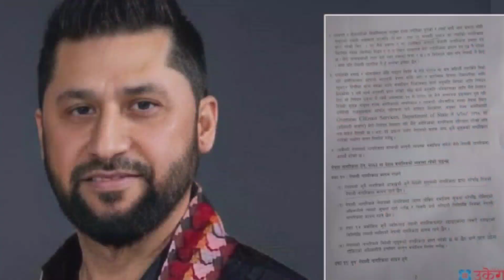Nepal's two youngest politicians challenged to America and india ! Nepal's Rabi lamichhane id issue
Mayor Shah’s clarification to Bhim Rawal: I held meeting with US envoy after permission from foreign ministry
Nepal's Kathmandu Metropolitan City (KMC) Mayor Balendra Shah (Balen) has clarified that he held a meeting with US Ambassador to Nepal Dean R. Thompson only after the permission from the Ministry of Foreign Affairs (MoFA).

On Friday afternoon, UML leader Bhim Rawal raised a question whether Mayor Balen Shah had obtained permission from the MoFA for the meeting with the US envoy. Responding to Rawal, Mayor Shah clarified that he held a meeting with the US envoy only after he had obtained permission from the MoFA.

He wrote, "When the American ambassador tried to meet with us several times, we instead asked him to come with permission from the Ministry of Foreign Affairs and we gave him permission to meet only after he came with permission from the Ministry of Foreign Affairs."

Mayor Shah has said that he has no desire to seek help from foreigners. The envoy came with a proposal to help us financially, but we have sent him a message saying that we will help build a temple or Pati Pauwa that reflects Nepali civilization in America. And instead of selling electricity to foreigners through MCC, we have expressed the opinion that economic progress should be made by using that electricity in Nepal," he wrote.
Nepali Ravi's challenge to India: Atrocity is not acceptable, be it in Darchula or Delhi
Ravi Lamichhane, chairman of the National Independent Party, has become aggressive against the excesses of the Indian side in Darchula. After India unilaterally closed the Nepal-India border bridge at Khalanga, the headquarters of Darchula, he has challenged India and warned the young generation not to tolerate too much.
He has written on Facebook, "While swimming in the Mahakali River, the Tuin is cut, 33-year-old Jaisingh Dhami falls into the Mahakali River and is lost forever. A 9-year-old boy, Pawan Mahara, died after being hit by a stone from an explosion on the banks of the same Mahakali. By pushing the flow of the Mahakali towards Nepal. Unauthorized concrete structures are started